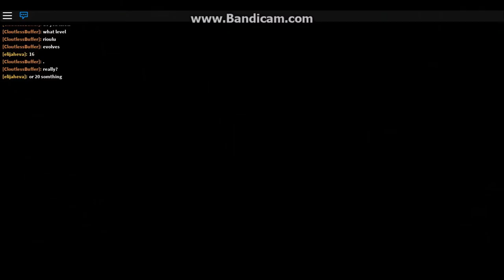HE WAS WEARING A WHAT? Pokemon Brick Bronze #2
rip team eclipse

*THIS IS A PAID ACCESS GAME.  IT COSTS 25R$